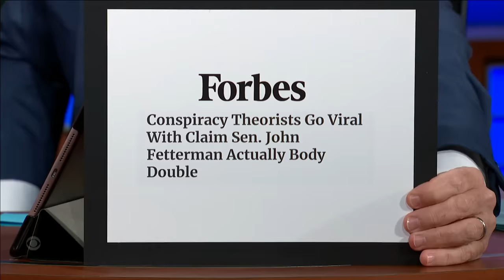“Don’t Ever Make The Decision To Harm Yourself” - Sen. John Fetterman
Senator John Fetterman of Pennsylvania talks about his experience with depression and explains how therapy turned him from a skeptic into an advocate for mental health treatment. Stick around for another segment with Sen. Fetterman!